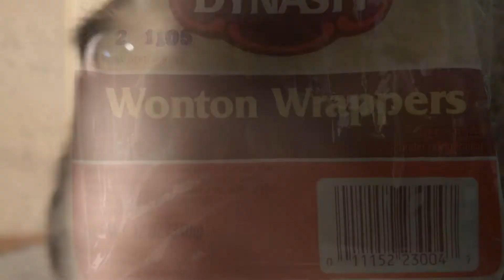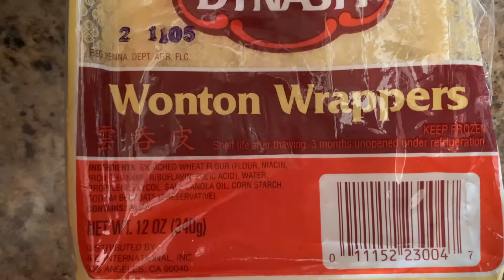Happy Halloween!! 🎃👻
Happy Halloween everyone! Our mom made us super cute Beauty and the Beast costumes!

Edmund &Sally
We are two rescue dogs living up in Virginia!
Edmund: 🎂 May 22, 2019 🐕 Mixed breed
Sally: 🎂 January 21, 2020 🐕 Mixed breed